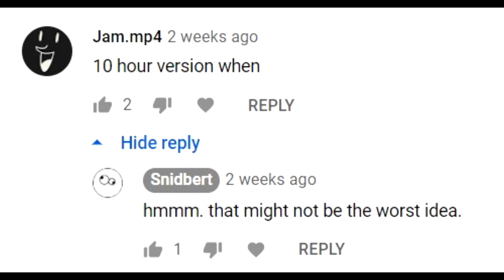Airhorn Shanty (10 Hour Edit)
for ten hours

something something air horn sea shanty tiktok the wellerman the longest johns mlg ten hours